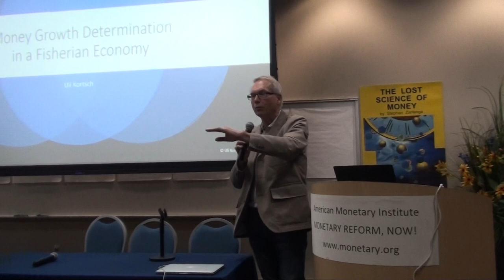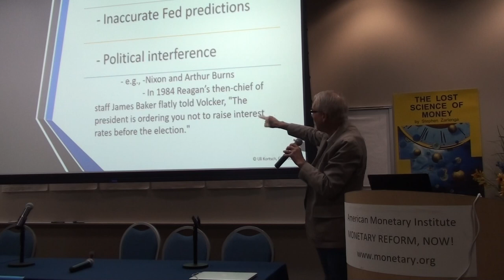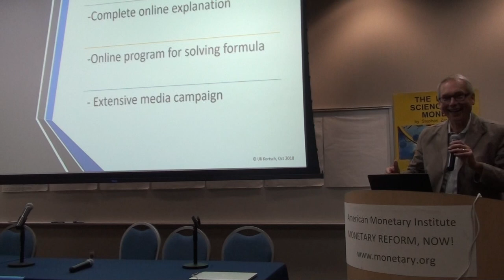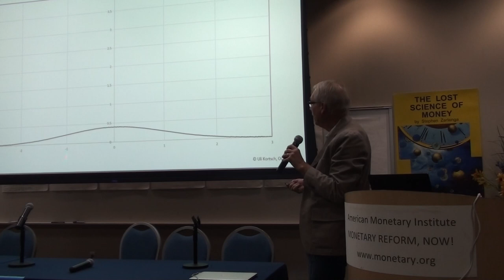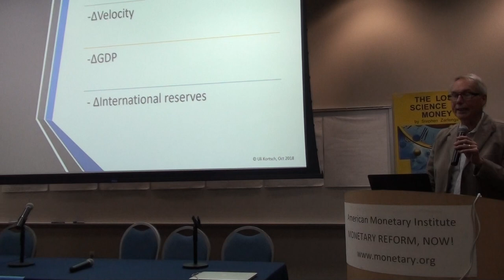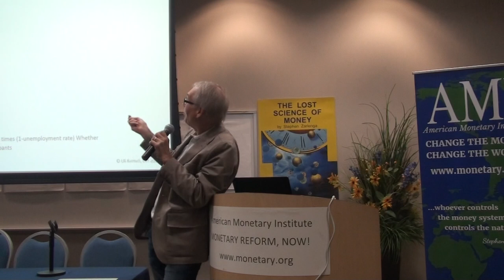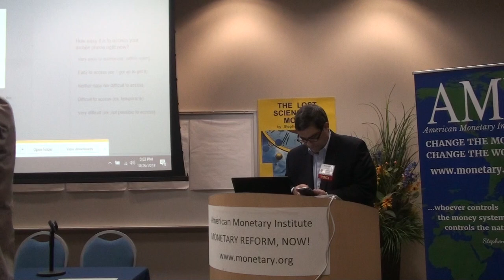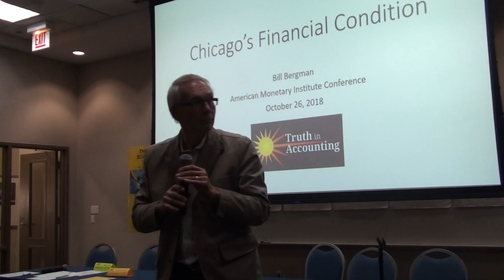Uli Kortsch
Uli Kortsch from the Monetary Institute: 2018.